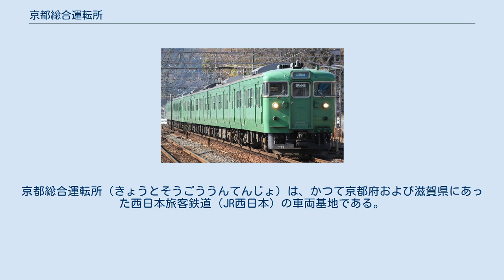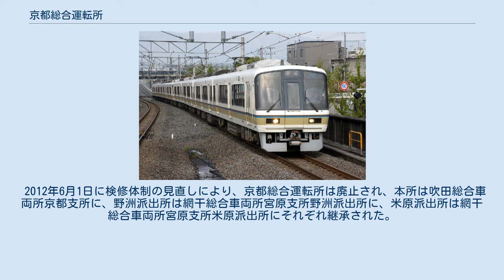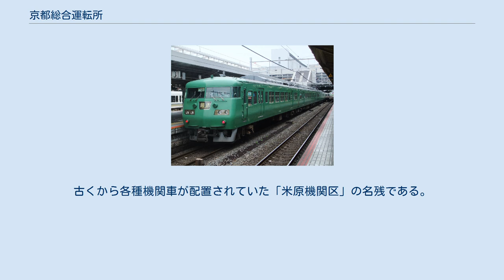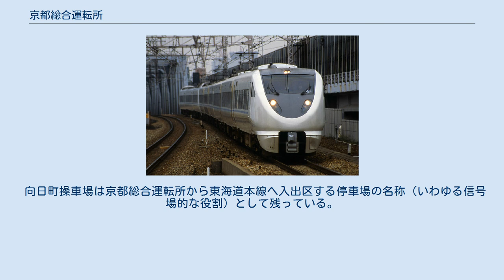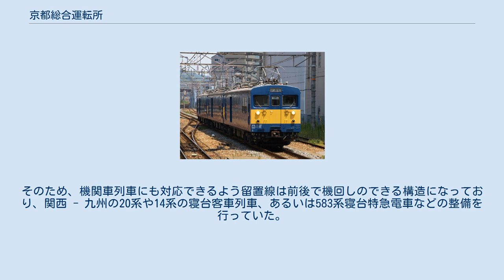京都総合運転所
京都総合運転所（きょうとそうごううんてんじょ）は、かつて京都府および滋賀県にあった西日本旅客鉄道（JR西日本）の車両基地である。
 本項では向日町操車場および、野洲電車区についても記述する。
 同社近畿統括本部が管轄し、発足当初から、電車・気動車・客車といったあらゆる種類の特急形車両が配置され、西日本における優等列車の運用をほぼ一手に引き受ける名門車両基地として、配置車両の運用範囲も北は青森から南は九州まで非常に広範囲にわたっていた。
普通列車用として山陰本線京都地区で運用される気動車・客車も配置されていた。
これらはJR発足後に京都駅 - 園部駅間が電化された際に近郊形電車に置き換えられた。
 2012年6月1日に検修体制の見直しにより、京都総合運転所は廃止され、本所は吹田総合車両所京都支所に、野洲派出所は網干総合車両所宮原支所野洲派出所に、米原派出所は網干総合車両所宮原支所米原派出所にそれぞれ継承された。
 京都府向日市にあり、東海道本線（JR京都線）向日町駅 - 長岡京駅間に位置していた。
京都総合運転所に所属していた車両はすべて本所に配置されていた。
 隣接してレールの溶接設備を有しており、京都貨物駅からのレール配給列車が運転されている。
長物車チキが当所に配置されているのはこのためである。
 構内は大別して東より、東着発線・中線 - 検修庫・西発線 - 西着線・西留置線に分かれている。
また端から端まで機回しできるように機走線が設けられている。
西発線の本線合流部の手前には転車台があり、まれに運転台付気動車の方向転換用として使用されている。
 滋賀県野洲市の東海道本線（琵琶湖線）篠原駅 - 野洲駅間にあり、JR神戸線・JR京都線・琵琶湖線および草津線に運用される列車の整備・留置のほか、宮原総合運転所の多客期用車両留置としても使われており、かつては修学旅行・山岳夜行急行用の宮原区167系はここを拠点に運用されていた。
 開設時から車両の配置はなく、電留線・検修施設・乗務員宿泊所のみである。
入出区の線路は京都側にのみあり、米原側からの直接の出入りはできず、米原方面の出入りは野洲駅2・3番線で折り返す。
 平日には207・321系が入る運用がある。
 滋賀県米原市の東海道本線（琵琶湖線）米原駅に隣接しており、電留線のみ設けられ、琵琶湖線（京阪神方面）、東海道本線（JR東海大垣・名古屋方面）、北陸本線の各種列車の整備・留置に使用されている。
古くから各種機関車が配置されていた「米原機関区」の名残である。
 所属組織の略号と、京都の電報略号である「キト」から構成されている。
 国鉄時代は大ムコ（「大」は大阪鉄道管理局の意味、「ムコ」は向日町電報略号）で、JR発足後は近ムコ（「近」は近畿圏運行本部の意味）であった。
その後の組織改正により「本ムコ」（「本」は本社直轄の意味）となり、1993年6月に京都支社が発足して「京ムコ」「京キト」（「京」は京都支社の意味）を経て、2010年12月1日の組織改正により近キト（「近」は近畿統括本部を意味）となった。
 廃止時の所属車両 2012年4月1日当時の所属車両は以下の通り。
 電車 気動車 貨車 向日町運転所 向日町運転所時代は次の車両も配置されていた。
 向日町操車場は京都総合運転所から東海道本線へ入出区する停車場の名称（いわゆる信号場的な役割）として残っている。
 東海道本線の輸送力増強に対応するため、1966年9月1日に高槻電車区野洲派出所として、67両を収容できる電留線5線を設置して発足した。
 その後、日本万国博覧会（大阪万博）の輸送とその後の輸送力増強で向日町運転所が過密化すると見込まれたため、電留線を18線に増強させて、1970年3月1日に高槻電車区から分離し野洲電車区として発足した。
そのため、機関車列車にも対応できるよう留置線は前後で機回しのできる構造になっており、関西 - 九州の20系や14系の寝台客車列車、あるいは583系寝台特急電車などの整備を行っていた。